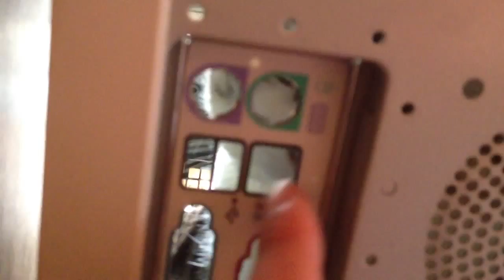自作PC(猫の家作ったった)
家にあるPCに猫入っちゃったw(^_^;)

マザボ:ASUS P28-F
CPU:pentium2

ネタです:猫の家です